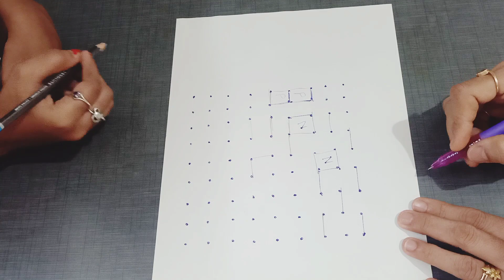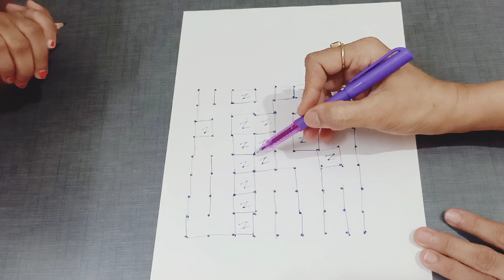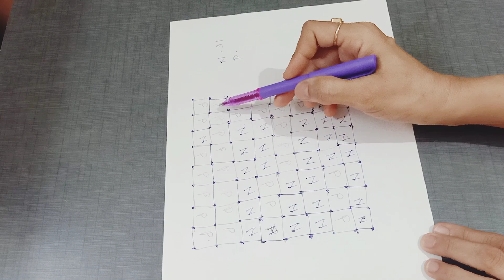બાળપણ માં તમે આ રમત રમ્યા હતા? વીડિયો જુઓ અને બતાવો|Chilhood game ..have you ever tried?|Dots game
Friends today I am sharing the childhood game which I usually played in my childhood.In school time children often make mischieves in their free periods or boring periods. This game is exactly means for me and also increase kids brain booster, concentration and also improving memory.

So please watch the video till the end and give your comments in comment box. Also give suggestions for such an interesting games thay you want to watch through supersaheliya...thank you...